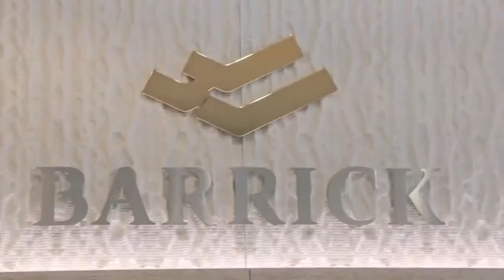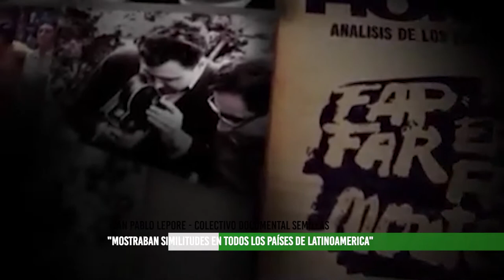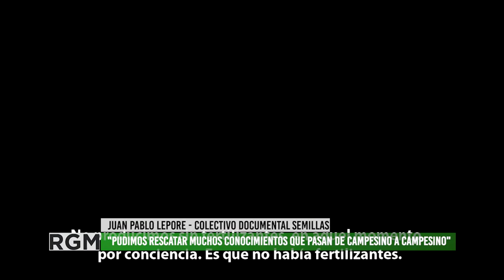Entrevista a Juan Pablo Lepore, realizador audiovisual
Juan Pablo es realizador audiovisual, forma parte del Colectivo Documental Semillas.
Con varios documentales realizados y vasto recorrido por diversos territorios en busca de historias de lucha y organización, tuvieron la posibilidad de viajar a Cuba para llevar adelante la producción del Documental La agroecología en Cuba.
Con motivo de la presentación de este documental, GiraMundo TV entrevisto  a Juan Pablo, con quien charlo sobre la producción audiovisual, la gestión y el financiamiento de las producciones.